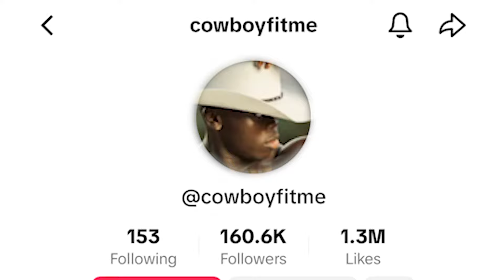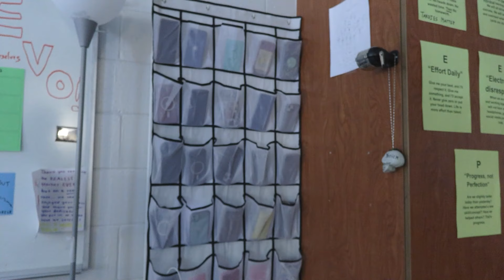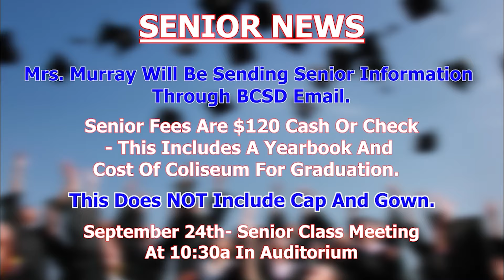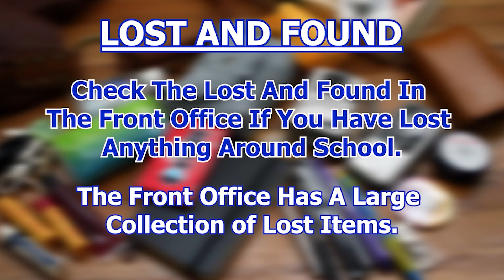HEV01 FINAL 08 23 24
Hanahan High School's Hawk's Eye View. The three time NATAS Nominated, and 2024 winner of NATAS Southeast BEST Student Run Newscast that gives the world a look at the Hanahan High School Community.
This HEV Episode - features stories from the School Week ending 8/23/24